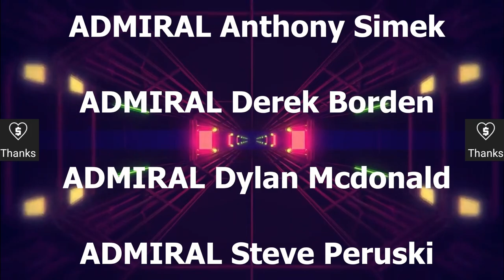Federation Battlestar VS Quantum Torp Deep Space Nine - Star Trek Ship Battles Bridge Commander